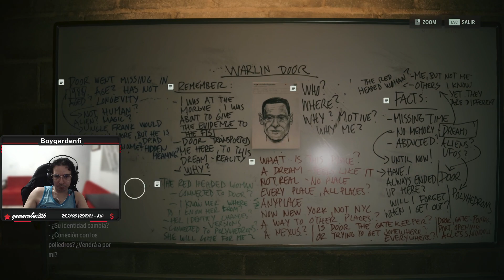Alan Wake II - La caja de zapatos - Cap 23